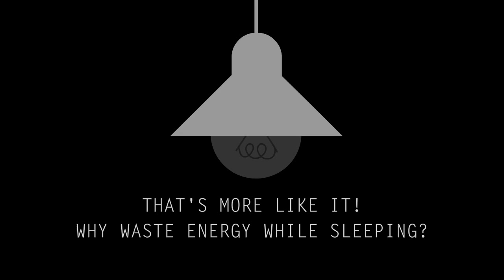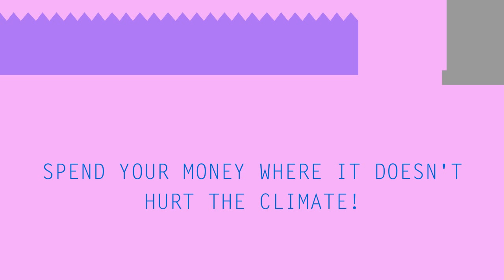Cutting your energy expenses doesn't necessarily cut your emissions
Saving energy could save you money, but be careful how you spend your extra cash if you also want to cut emissions.

Animation produced by CICERO and PetPunk, with funding from the Norwegian Research Council.